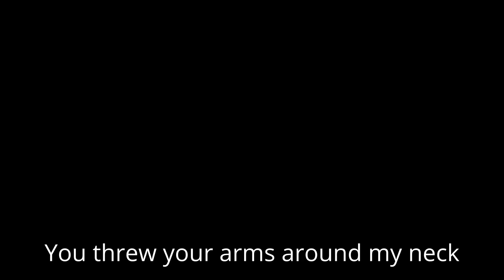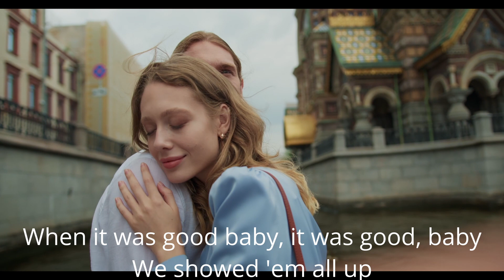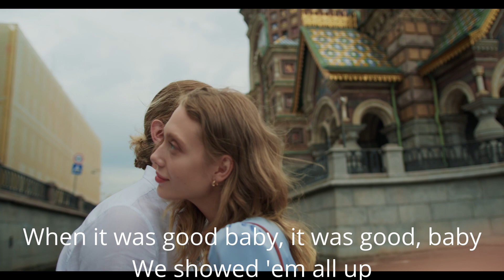We Were Happy (Taylor Swift)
We used to walk along the streets
When the porch lights were shining bright
Before I had somewhere to be
Back when we had all night
And we were happy
I do recall a good while back
We snuck into the circus
You threw your arms around my neck
Back when I deserved it
When it was good baby, it was good, baby
We showed 'em all up
No one could touch the way we laughed in the dark
Talking 'bout your daddy's farm we were gonna buy someday
We used to watch the sun go down
On the boats in the water
That's sorta how I feel right now
And goodbye's so much harder
'Cause we were happy
And we were happy, we were happy
Oh, I hate those voices
Telling me I'm not in love anymore
But they don't give me choices
And that's what these tears are for
'Cause we were happy, we were happy
Talking 'bout your daddy's farm
And you were gonna marry me
And we were happy (yeah), we were happy